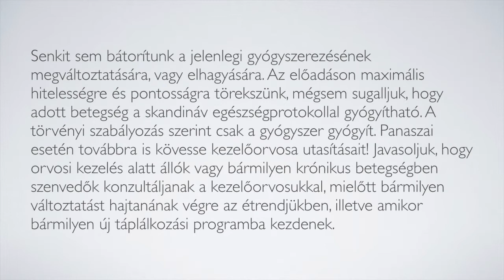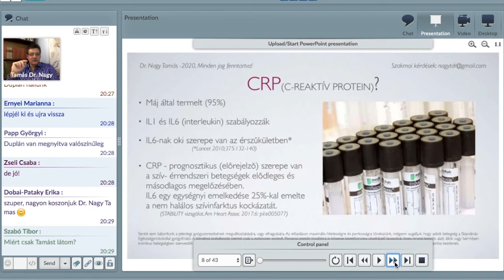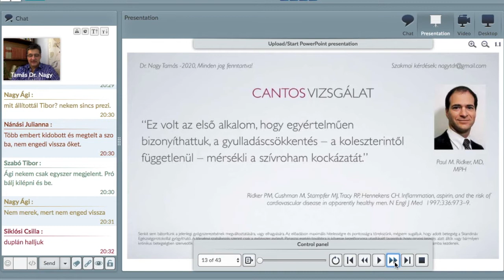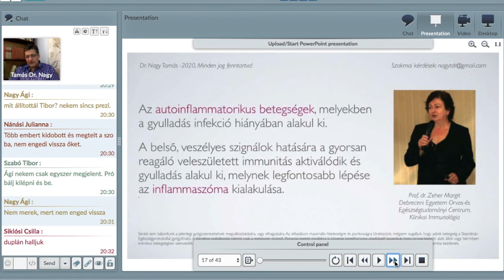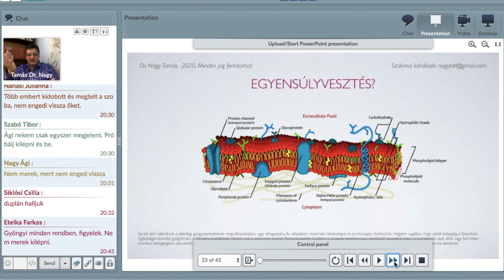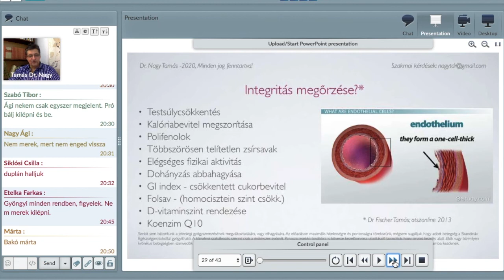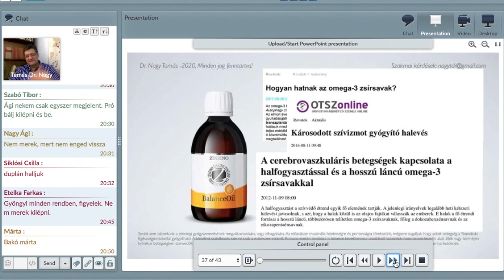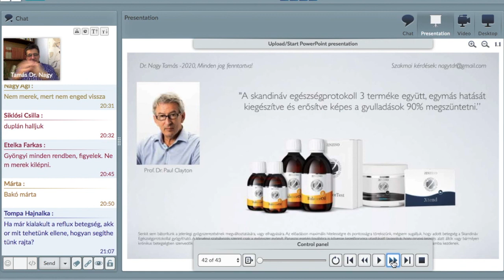Krónikus kórképek gyulladásos háttere